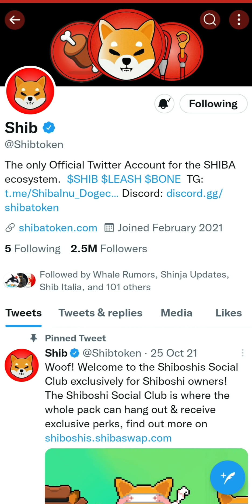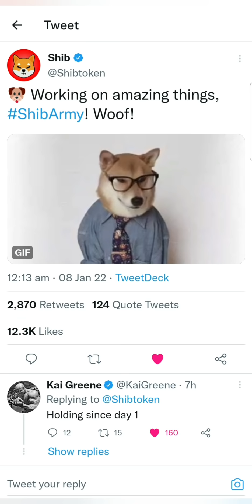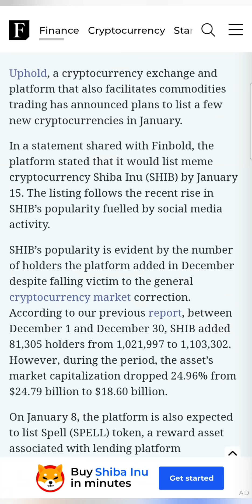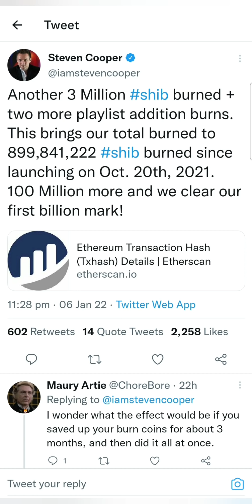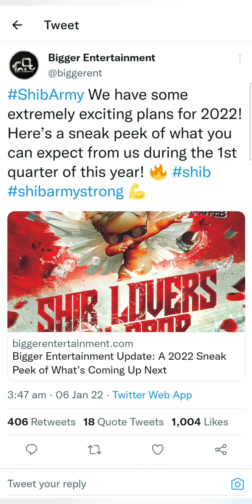SHIB HOLDERS: AMAZING THINGS COMING FOR SHIBA INU🚀GLOBAL ADOPTION + NEW EXCHANGE LISTING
Bitcoin News today, Bitcoin Crash, Crypto news today, Cryptocurrency news today, Bitcoin next move, Bitcoin price prediction, Crypto Market Crash, Altcoins Crash, Cryptocurrency crash